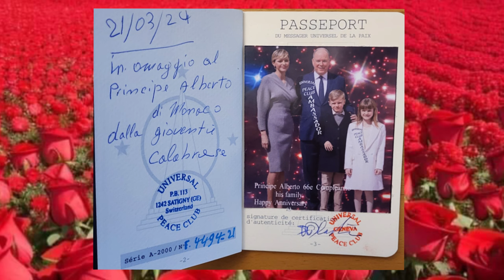05 / 24 WENDY KOKKELKOREN, & Amira Willighagen, in PEACE FESTIVAL in fuscaldo cultura/ R. SUCCURRO.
FORTUNATO PLASTINA PRESENTS
WENDY KOKKELKOREN, IN PEACE FESTIVAL MONS. GIOVANNI CHECCHINATO, PRINCE ALBERT DI MONACO, PRESIDENT ROSARIA SUCCURRO, MONS, R. BOCCARDO, MONS, F. SAVINO. MONS.V. PAGLIA.
PAPA JEAN-PAUL II. PAPA FRANCESCO. MISS. MARIA PERRUSI. MAESTRO&THE EUROPEAN Pop Orchestra.